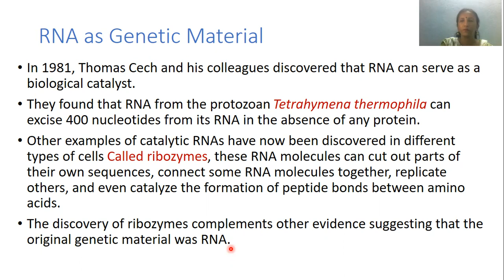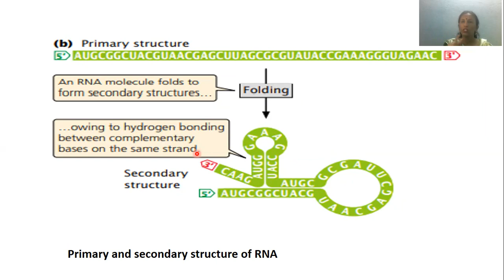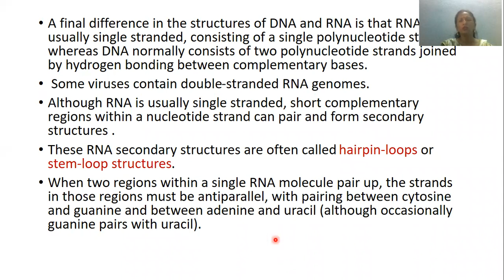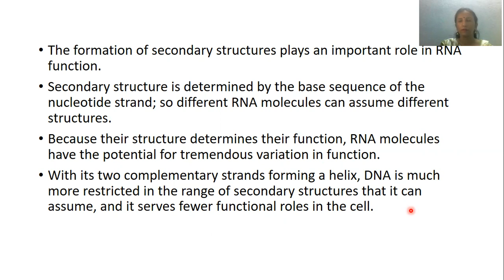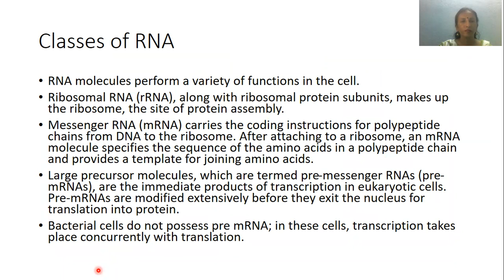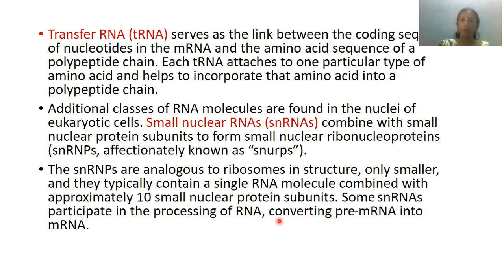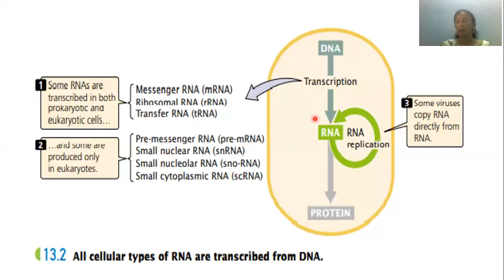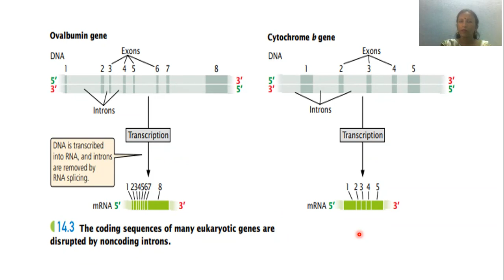RNA as genetic material